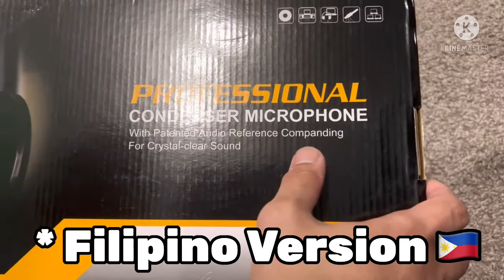V8 Sound Card 🇵🇭 TAGALOG 🇵🇭version Easiest unboxing, setup and review